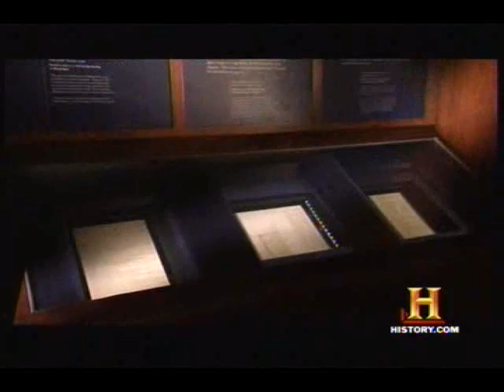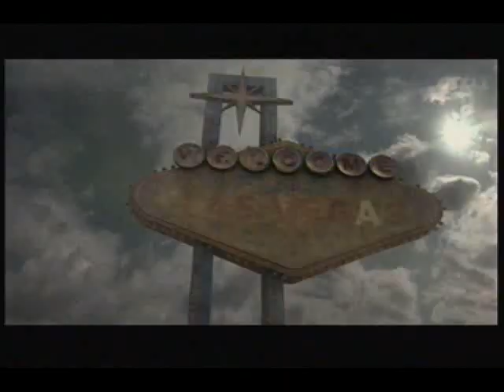[HST] Life After People - The Fall of Petronas Towers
History Channel Life After People, Bound and Buried - One day, this magnificent twin tower will be collapse... but only after 500 years!

Bangunan kebanggaan Malaysia akan tumbang dalam masa 500 tahun jikalau terbiar begitu sahaja